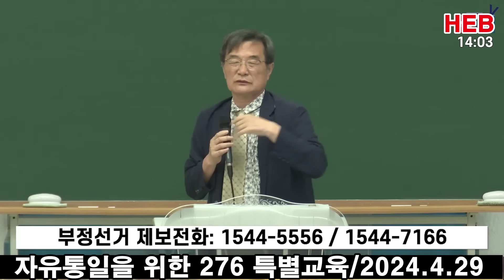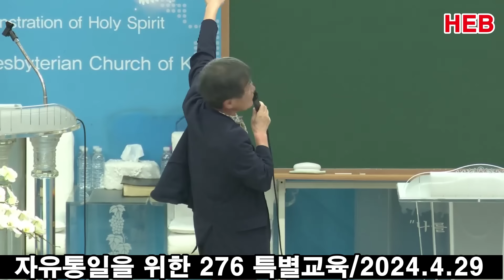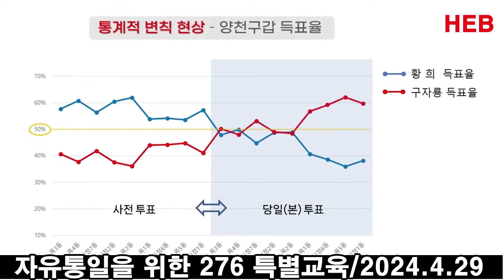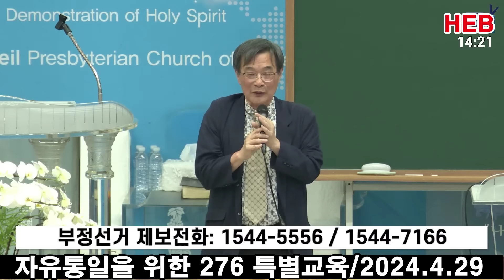HEB방송 -하늘이 준 명령, 부정선거 막아라! 윤석열 대통령 사인할때까지 투쟁!!/장재언 박사#부정선거